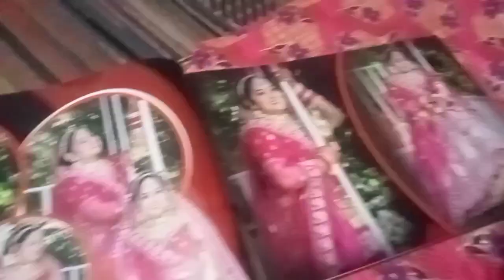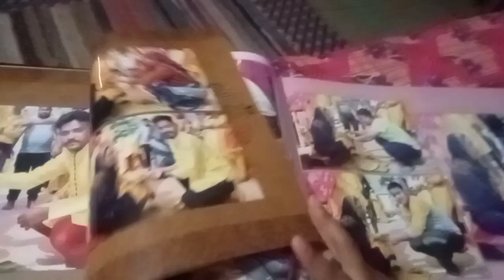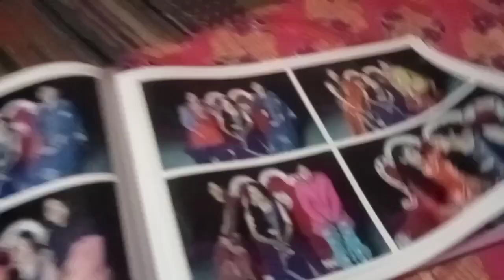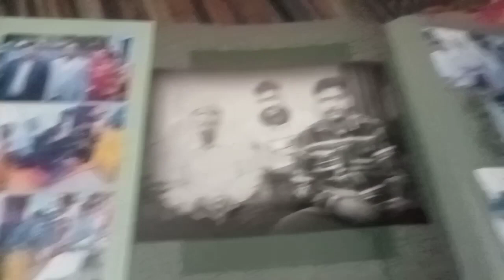(Part:-1) Engagement video Night Party 🥰🥰🥰